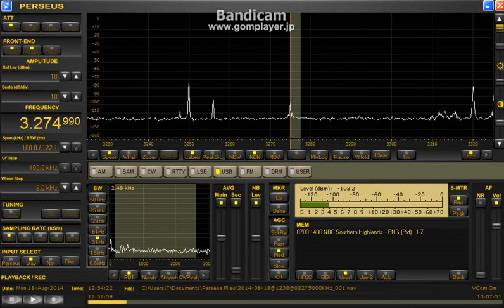3274.99 kHz NBC / Aug.18,2014 1034 - 1254 UTC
Southern Highland
0:29 IDキビシイw
1:25　“Southern Highland”